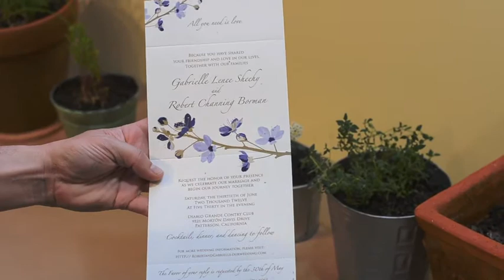"All In One Wedding Invitations" | Passionate Blossoms by ForeverFiances.com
Illustrate your love of all things organic with this beautifully crafted and stylish representation of blooming branches. The hand sketched feel of this wedding stationery will set your event apart with artistic flair. Printed on 100% recycled paper, using our unique send and sealed format. Featured in Purple.

Learn More about our
Send and Sealed invitations